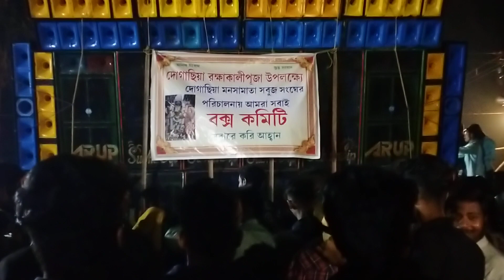দোগাছিয়া রক্ষা কালী পূজা উপলক্ষে শুভদীপ মিউজিক ধামাকা